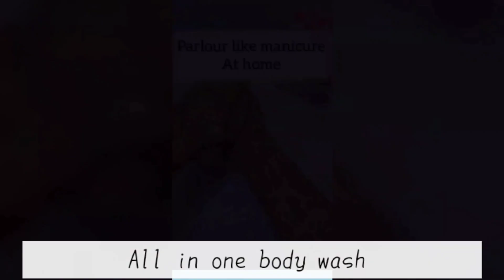Homemade Bathing Powder| DIY body wash and scrub| Herbal bathing powder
All in one bathing powder for deeply exploiting skin and scrubbing.

➡️Ingredients
1. Besan
2. Haldi
3. Rice flour
4. Multani mitti
5. Oats
6. Rose petals powder
7. Coffee powder